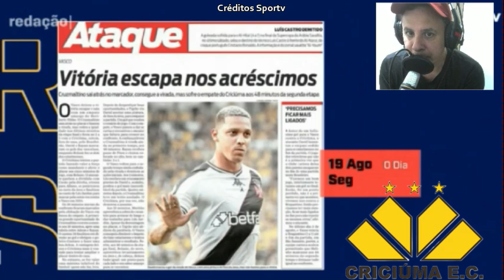Bater o Criciúma la não é fácil analisa comentaristas. Elogios ao Bolasie o congolês foi um achado.